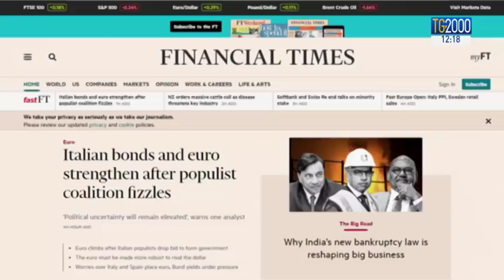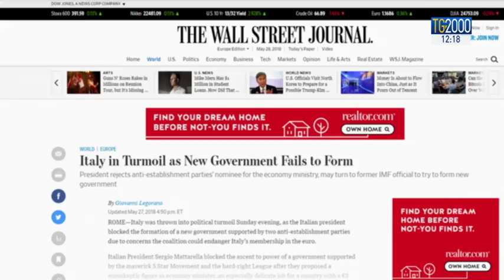TG2000 del 28 maggio 2018 - Edizione delle 12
In conduzione: Fabio Bolzetta; in collegamento dal Quirinale: Augusto Cantelmi